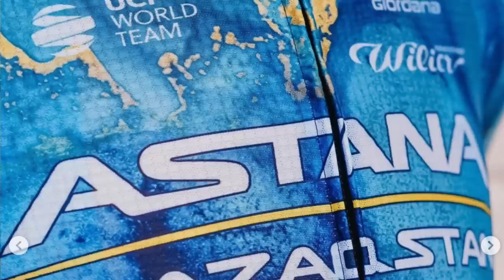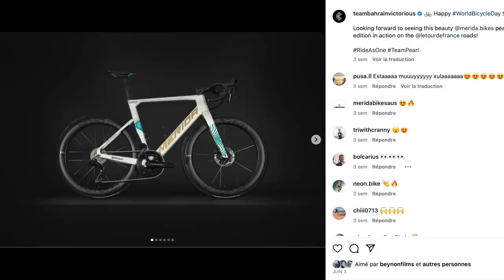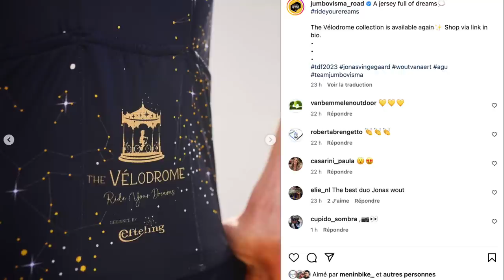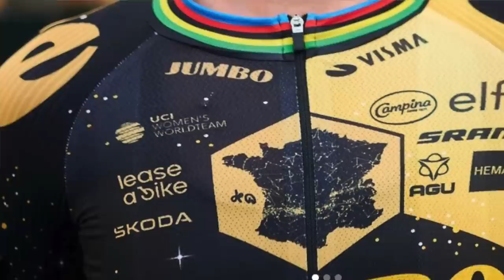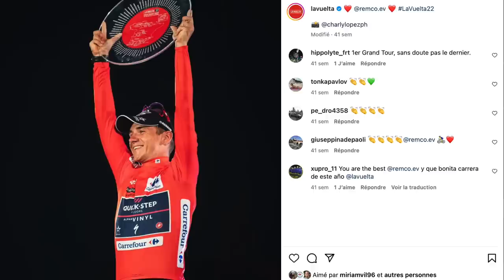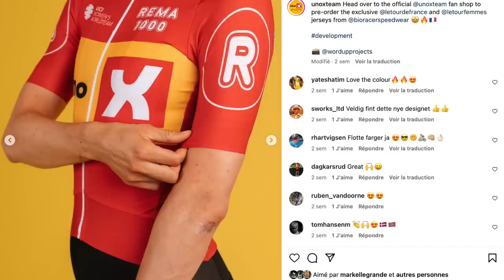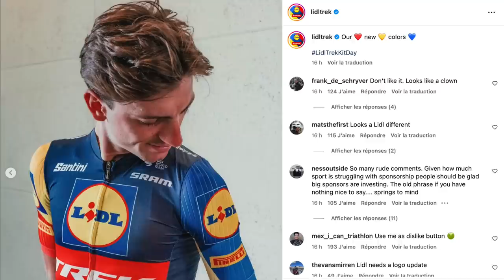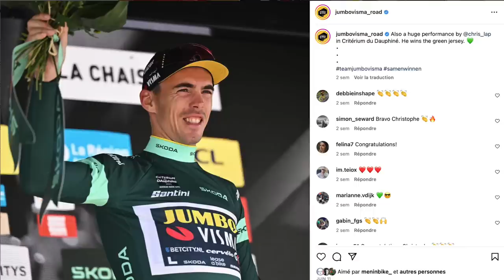Les nouveaux maillots du Tour: La pause café des potos Flo & Lolo #8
C'est le retour du Tour, donc du style à vélo! À cette occasion j'ai logiquement proposé au poto Lolo de reformer notre duo. Aujourd'hui on débat ensemble des nouvelles tenues proposées par certaines équipes à l'occasion du Tour de France. Entre originalité et sobriété qui l'emporte? Notre avis dans cet épisode, le votre en commentaire...